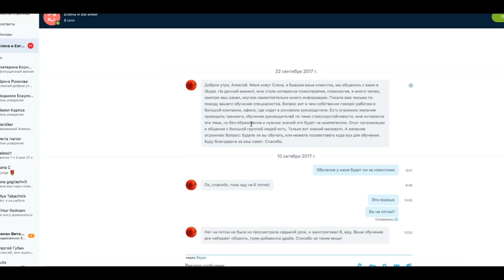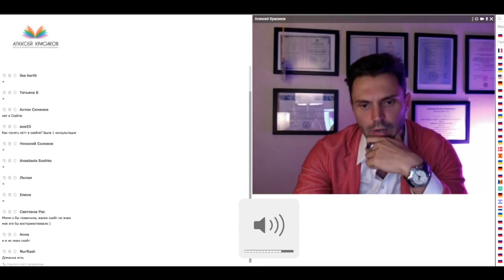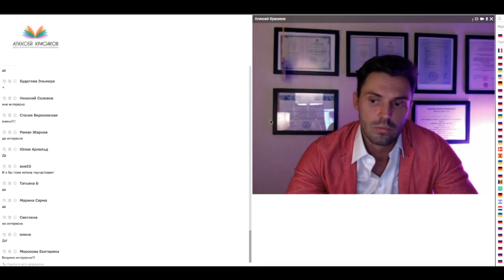Ваш прорыв с своем развитии личности!